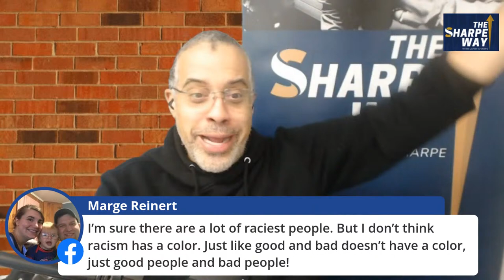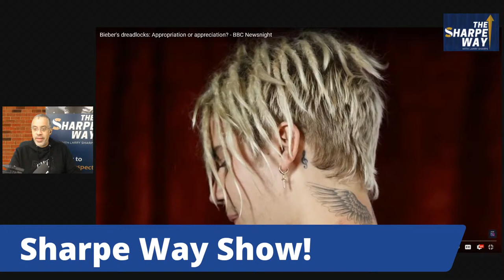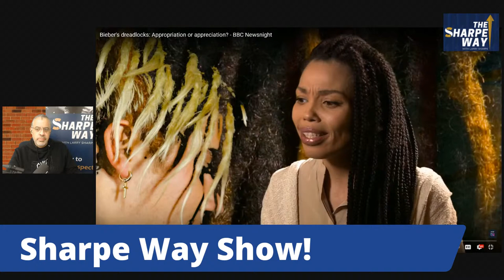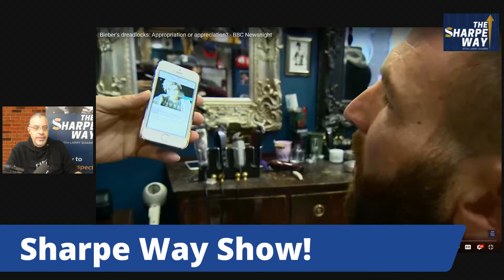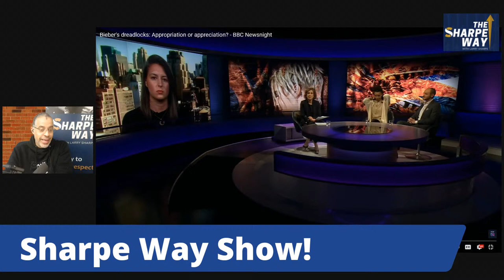What do Justin Bieber and D.C Statehood have in common? LIVE Sharpe Way at 7pm ET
What do Justin Bieber and D.C Statehood have in common? LIVE Sharpe Way at 7pm.

Are we inserting race into everything? Are we creating a worse or better environment? That, my reaction to the BBC story, a Mike Smerconish interview and more tonight, LIVE!